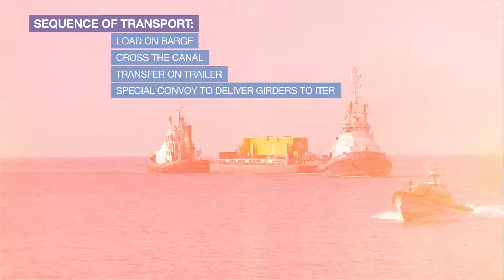Delivery of ITER Assembly Hall Girders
ITER WORKSITE
F4E Work Progress
Delivery of ITER Assembly Hall Girders - 2016